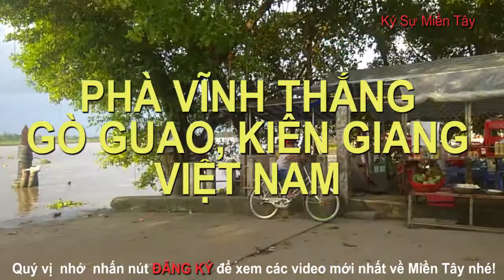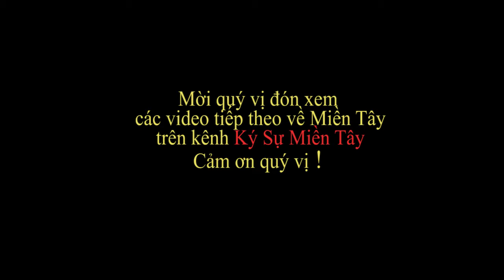Phà Vĩnh Thắng Gò Quao, Kiên Giang | Vinh Thang ferry in Kien Giang | Phà Miền Tây | Vietnam ferry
Mời quý vị xem  một chuyến phà Miền Tây đó là phà Vĩnh Thắng Ở Gò Quao, Kiên Giang, Việt Nam